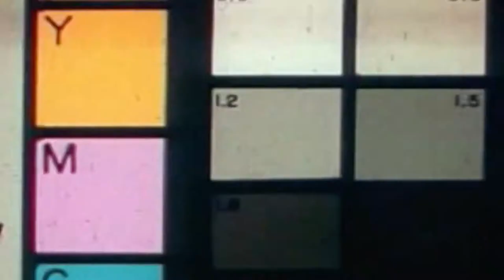By The Rules x Boss Man J